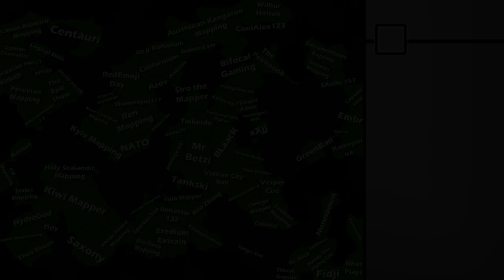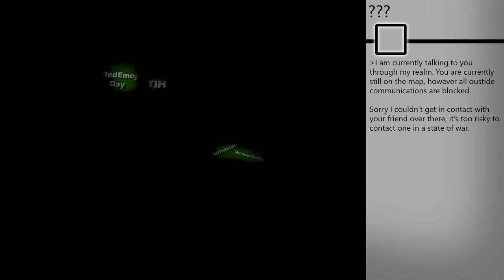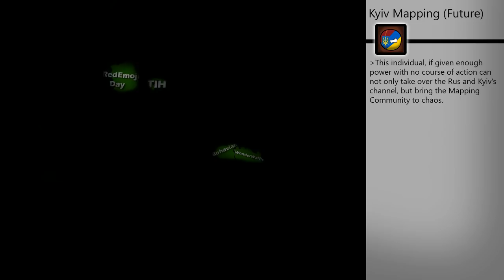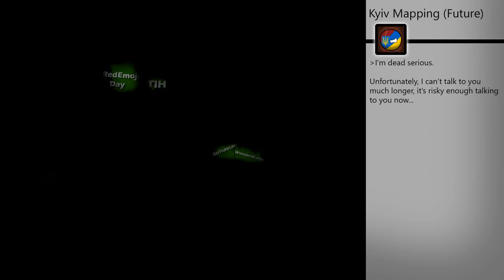Viewer Wars - Part 2 [Trojan Horse]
Only took 4 months...

At least I'm not as bad as Bohavian!

Canada parts 3 and 4 are next!